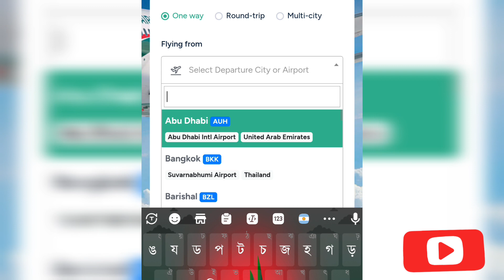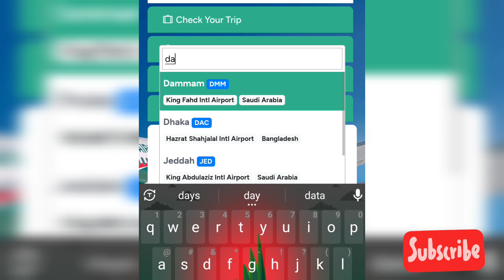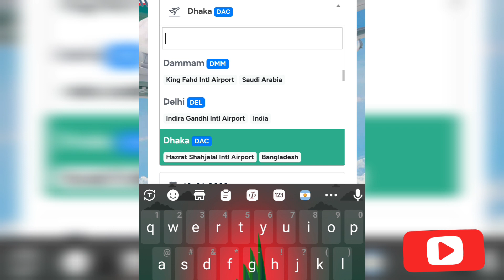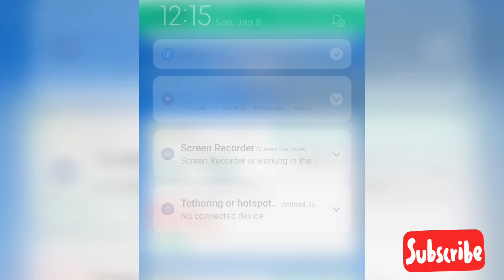কম দামে বিমান টিকেট।। সিঙ্গেল এবং রাউন টিকেট এক সাথে।। Biman ticket।। Doha to Dhaka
Hi...
Welcome to "Mushiur On The Way". My name is MD MUSHIUR RAHMAN. On this channel, I Will create content about YouTube tips,
Video making guidelines, Video editing, Trice and tricks, tech news, unboxing, review,travel Tips,Explore New Place, Biman ticket update, and any online service problem.

Mushiur On The Way
MushiurOnTheWay
Mushiur